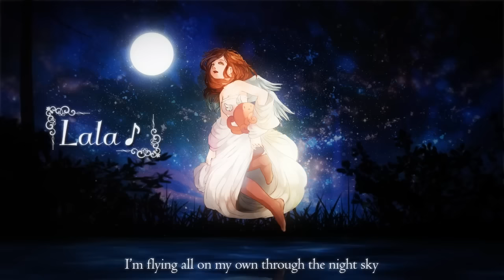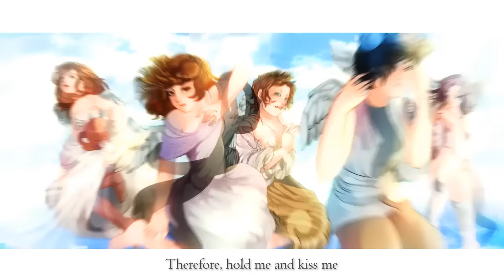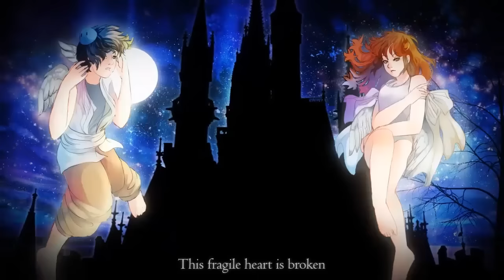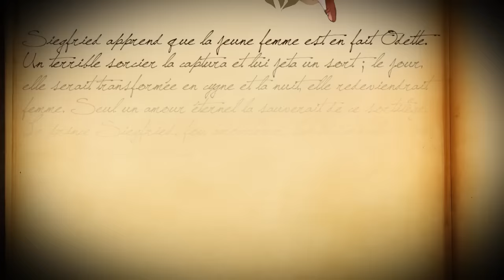【HBD Kerri】 「Odette」 【15 baguettes + 1】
HAPPY BIRTHDAY KERRI !!!
Your prince is hidden somewhere in this video ! Will you be able to find him ?

[21:56:00] Megumi (ㅎ.ㅎ) | Planche-à-pain-Girl: un mot pour la description ?

[21:56:29] Eloi-chaaaan ☆ ～('▽^人) エロア-ちゃん: Hunt : Un jour je violerai sa petite soeur
[21:56:42] Megumi (ㅎ.ㅎ) | Planche-à-pain-Girl: on peut pas dire ça voyons XD
[21:56:45] Eloi-chaaaan : Hunt : Non en fait, je volerai une de ses culottes
[21:56:47] 【AZA✿LYS】 ◟(๑•͈ᴗ•͈)◞~: PATATE
[21:56:52] Aya Cookie: PEDONCULE
[21:57:22] Eloi-chaaaan : CHOCOLATINE
[21:57:31] [\|/]||+Neiky -٩|V|و- Ray+[\|/]: POUTINE C'est pas un plat de Megu
Lala: moi je veux dire je t'aime Kerri ;;-;;
[21:59:58] Megumi (ㅎ.ㅎ) | Planche-à-pain-Girl: enfin une phrase censée... qu'on va pas mettre dans la description, ça ferait tâche XD

Mix : Aya

Animation : Megumi